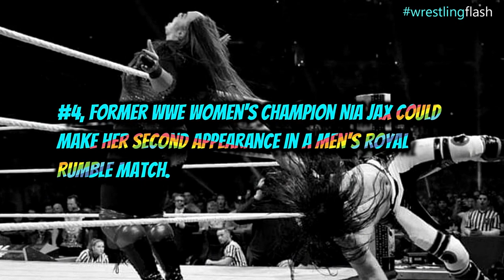Becky Lynch Enters The Men's Royal Rumble Match 2020| Top 5 WWE Royal Rumble| wwe news & rumors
In this video, we are going to look at WWE and other wrestling promotions' news and rumors
photo credit: WWE
rumors: 90-100%
news accuracy:100%